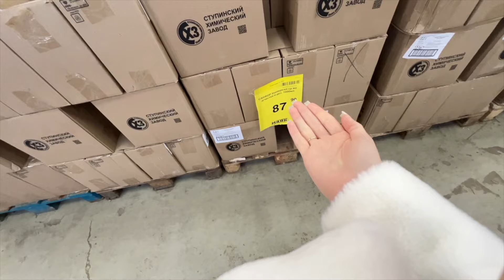ВЛОГ: заколола подмышки | лечу кожу | обзор ЗЯ | разбор гардероба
НЕМНОГО ОБО МНЕ:
Ника, 23 года, Владивосток.
Снимаю на Canon G7X Mark 2
Обрабатываю видео в Final Cut Pro